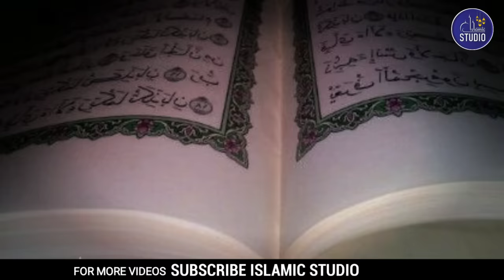Bi Bi Haleema Sadia ki Goad mein Hazoor SAW kay moojizat | Seerat un Nabi ﷺ